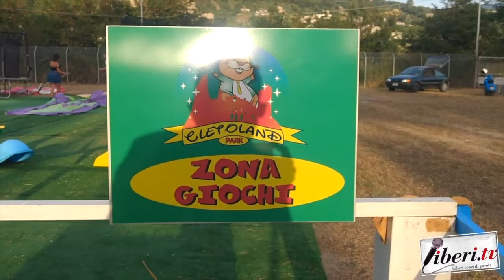Lavori in corso - Cletoland Park 2019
Registrazione effettuata da liberi.tv il 2 agosto 2019